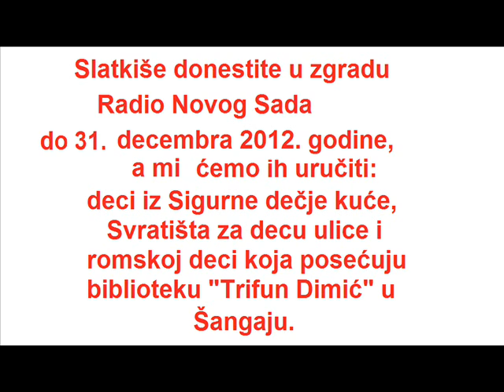Humanitarna akcija - Slatkis za mog drugara (promo)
Radio Novi Sad već 6. godinu zaredom organizuje humanitarnu akciju "Slatkiš za mog drugara".

Svi ljudi dobre volje slatkiše mogu da donesu u zgradu radija u Ulici Ignjata pavlasa broj 3 do 31. decembra 2012. godine.

Slatki paketići biće uručeni mališanima u Sigurnoj dečijoj kući, Svratištu i romskoj biblioteci "Trifun Dimić" u Šangaju!